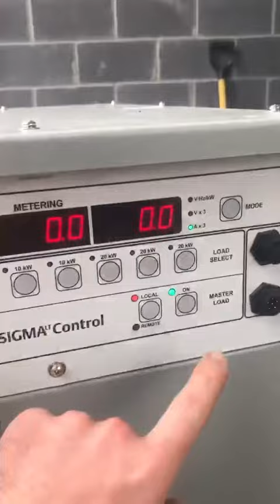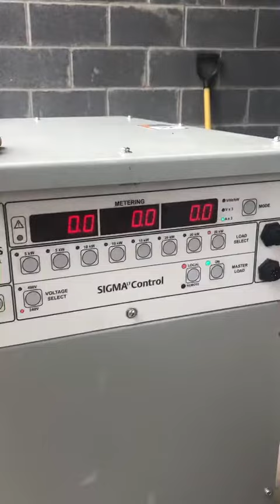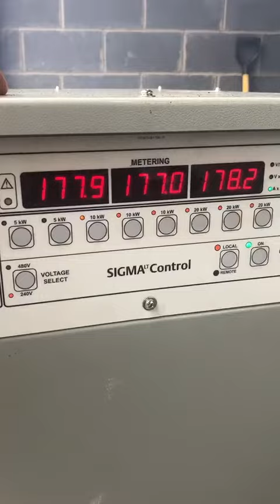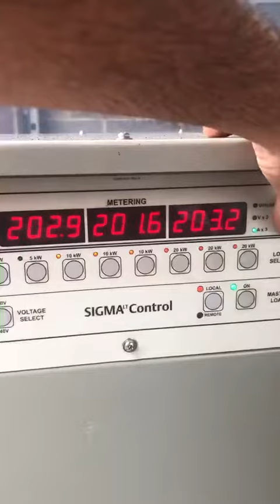2006 Kohler 60kw Diesel Generator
2006 model Kohler 60REOZJB diesel generator. 60kw, 208v, 3ph. John Deere powered. Sound enclosed. 609 hours from new. Load bank tested.